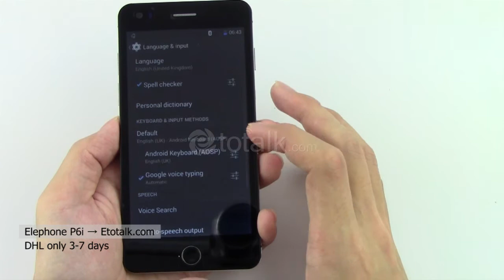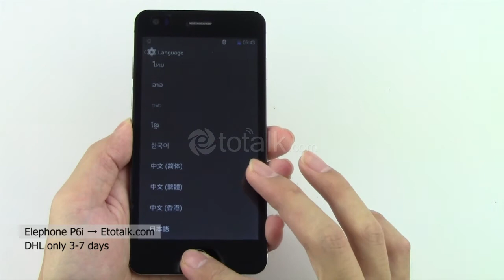Elephone P6i - Multi Language, Antutu examination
Elephone P6i Metallic Frame, Android 4.4, Quad Core 1.3GHz, Dual Sim, 5.0 inch qHD, 3G WCDMA, 13.0MP, Smartphone, Gravity Sensor, Proximity Sensor, Light Sensor, Wifi, GPS, FM radio, Multi-touch, Schedule Power on/off